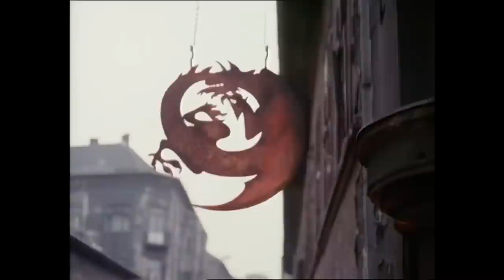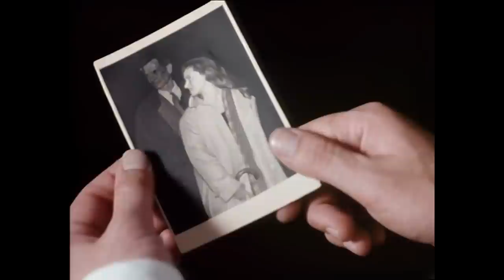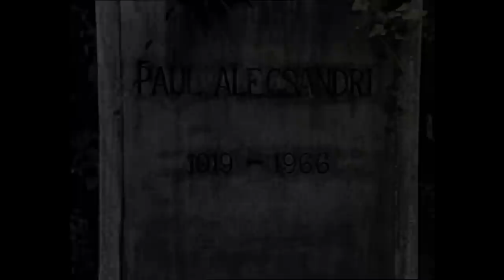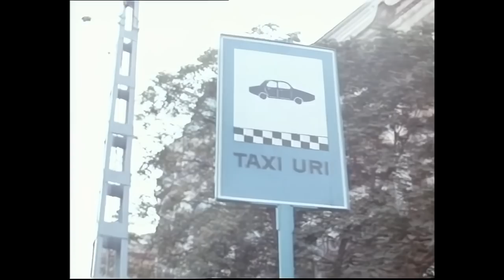Daughter of Darkness (1990)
A has-been rock star hosts horror films in his haunted mansion. Guest: Special effects wizard Lorne Peterson. Movie: Daughter of Darkness from 1990.